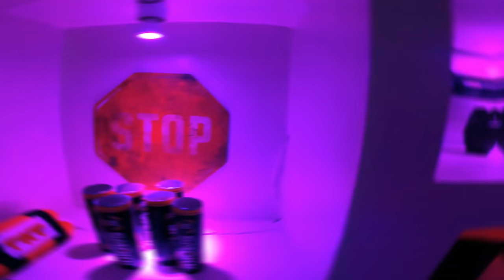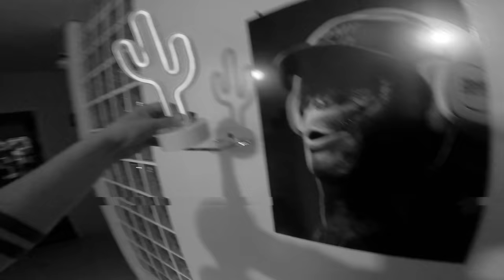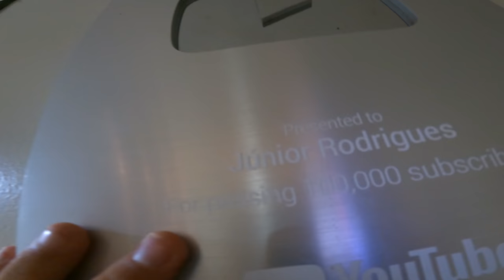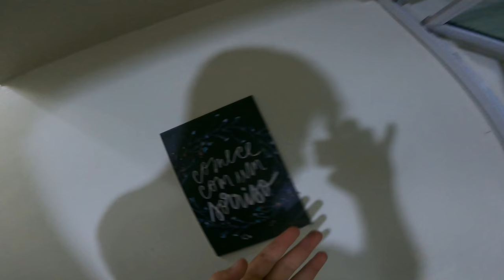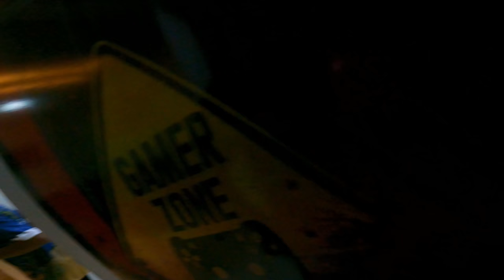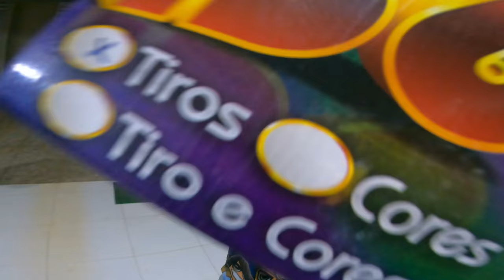REAÇÃO dos MOLEQUES ao verem a nossa NOVA CASA DE GRAVAÇÃO - Piauí House😍